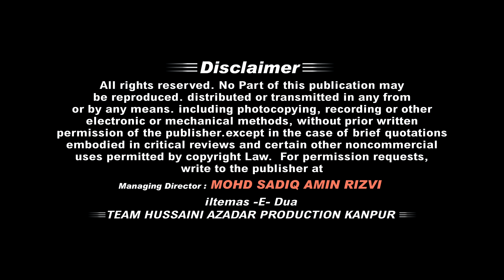Ajje Raza Zaidi || Global Jashn-E-Noor 2019 || Aiwan-E-Ghalib, Auditorium || New Delhi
►Video Info:-
Title :-  Jashn -e- Noor
Location :- Aiwan -E- Ghalib Auditorium I.T.O New Delhi
Reciter :- Janab Ajje Raza Zaidi Sahab
Organizer :- Khadim -e- Ghazi S. Zulfiqar Ahmad "Chhamman"
Posted by :- Hussaini Azadar Production Kanpur

►Access:-
Azadariindustan●Noordelhi2019●jashnnoornajaf●maula ali ki fazilat●jashn maula ali azamgarh●jashn maula qaynaat hazrat ali 2019●Jashn Eid Miladun Nabi●Jashn Sarkare Madina●jashn 13 rajab 2019●Sajjadhallaurirasoolday●ayyam e fatima s.a●nohay ayyam e fatima●Jashneimamezamana●jashne ali e murtuza2019●jashn hazrat ali ibne abutalib 2019●jashn maula ali kolkata●jashnenoorindia